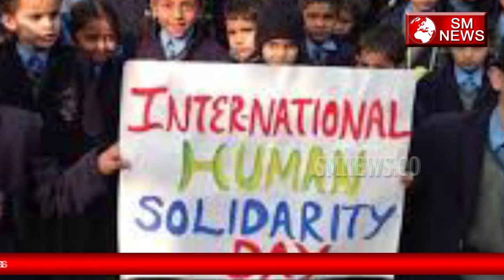जानिए क्या है 20 December का Itihaas-History of 20 December,SM News